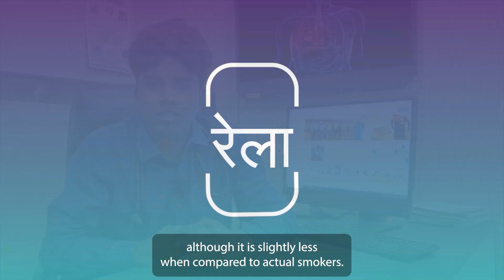Smoking and lung cancer | Dr. Benhur Joel Shadrach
Smoking is strongly linked to the development of lung cancer. Research has consistently shown that cigarette smoking is the leading cause of lung cancer, responsible for about 85% of all cases.

Watch this video as Dr. Benhur Joel Shadrach, Clinical Consultant & Interventional Pulmonologist, Pulmonary Critical Care & Sleep Medicine, talk about the harmful effects of smoking on health.